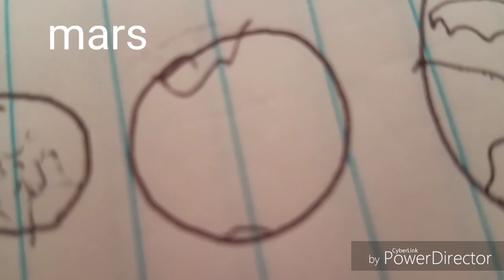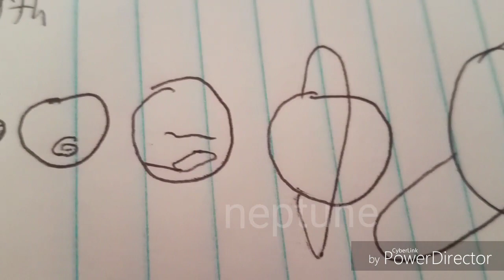Universe size comparison reupload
The first one does not have local group so i added it to the video